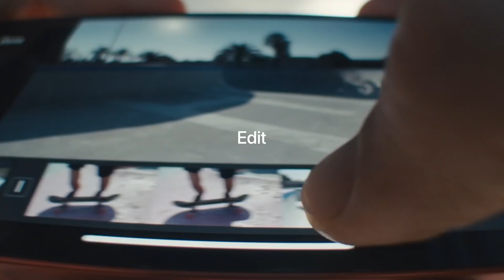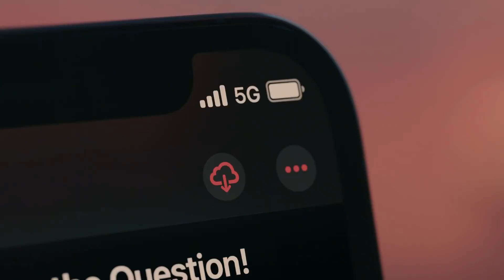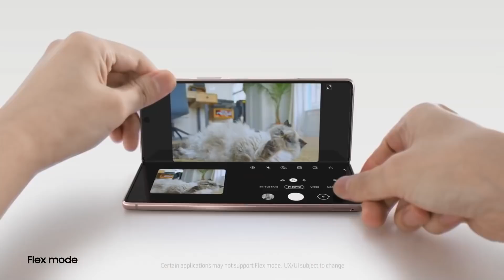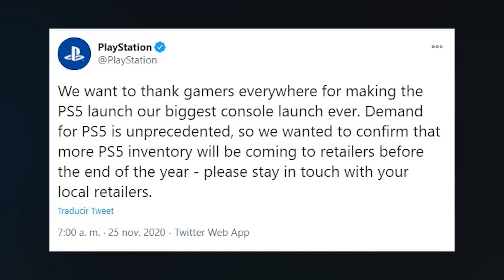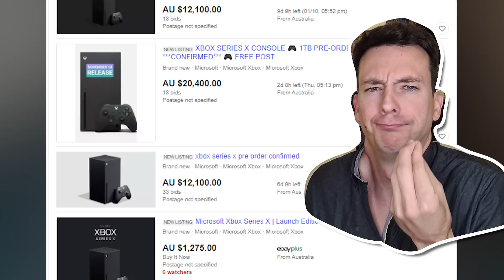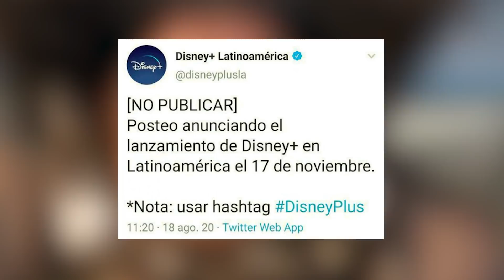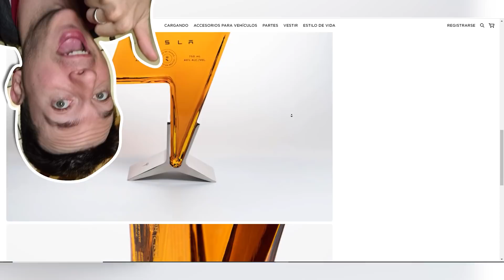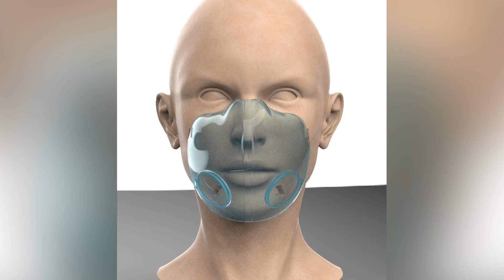Lo MÁS DESTACADO en TECNOLOGÍA de 2020 - Resumen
En este video te muestro los anuncios, noticias y lo más destacado en tecnología en este año tan irregular para la humanidad, sin embargo la industria  tecnológica no para y esto fue lo mejor del 2020.